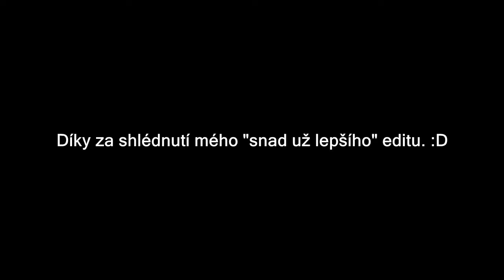BMX Winter edit - 2014 - Ondřej Grund